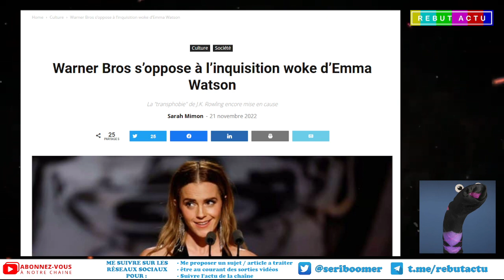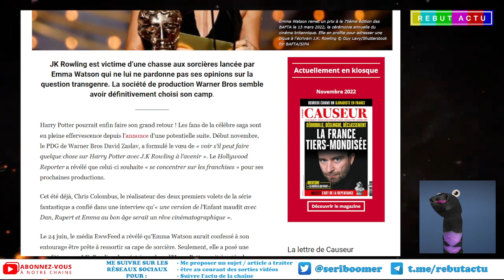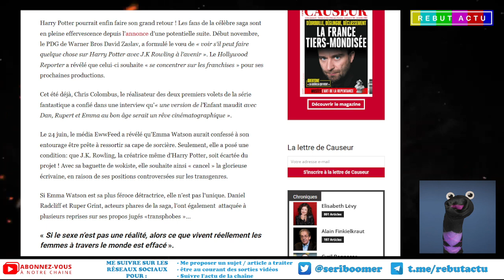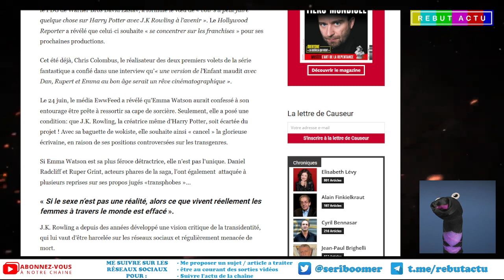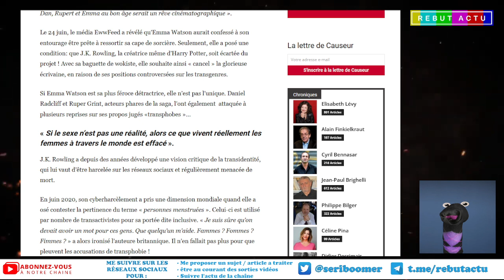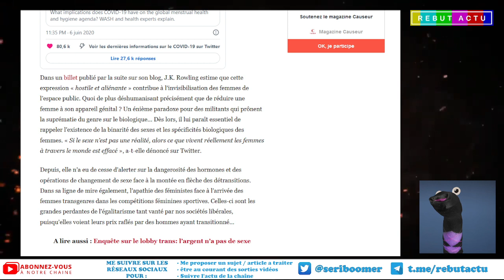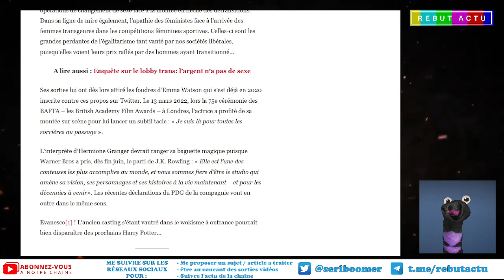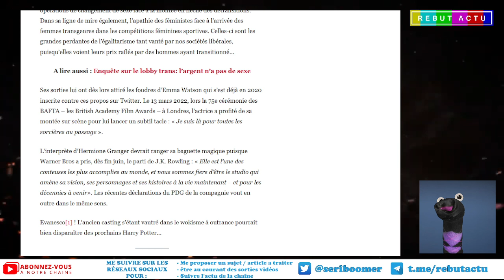JK ROWLING GAGNE FACE A CHASSE AUX SORCIÈRES D'EMMA WATSON L'INQUISITRICE WOKE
JK Rowling victime d’une chasse aux sorcières lancée par Emma Watson soutenu par Daniel Radcliff et Ruper Grint qui ne lui ne pardonne pas ses opinions sur la question transgenre. La société de production Warner Bros semble avoir définitivement choisi son camp pour les prochains opus prévu de Harry Potter.